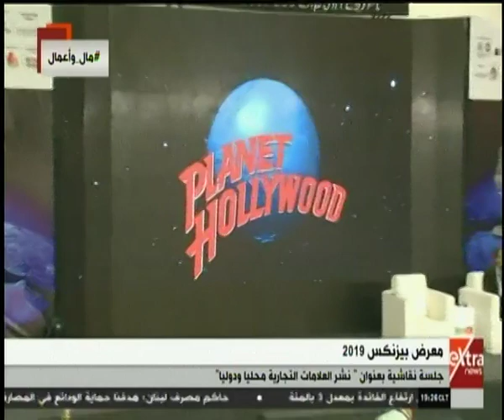مال وأعمال | فعاليات الجلسة النقاشية " نشر العلامات التجارية محليا ودوليا - لقاء مع رواد بيزنكس 2019